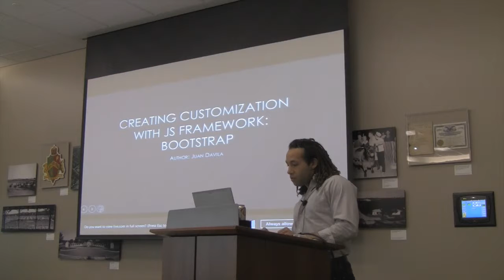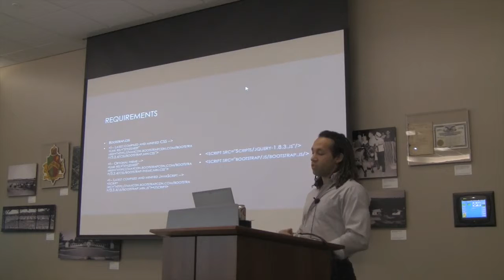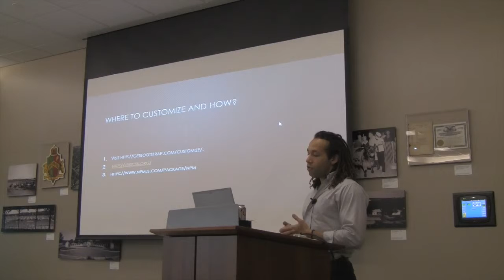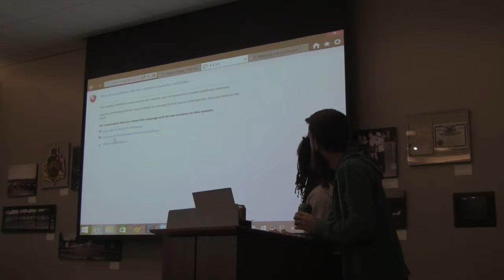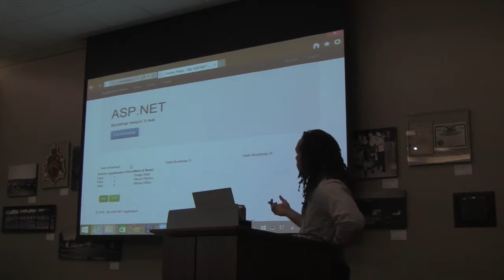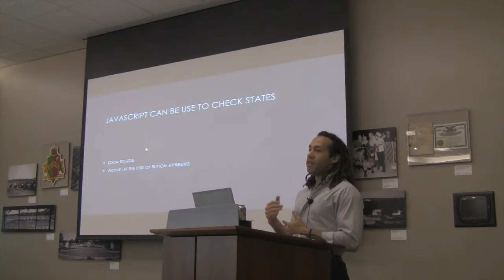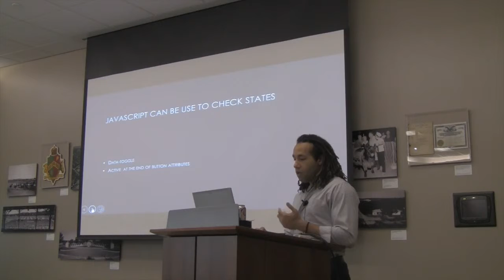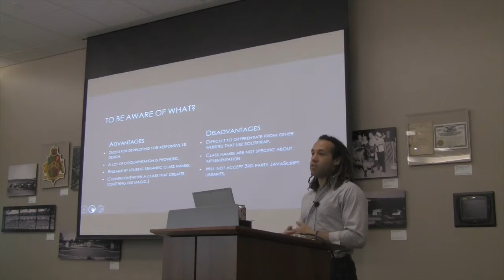Customizing Bootstrap—Juan Davila